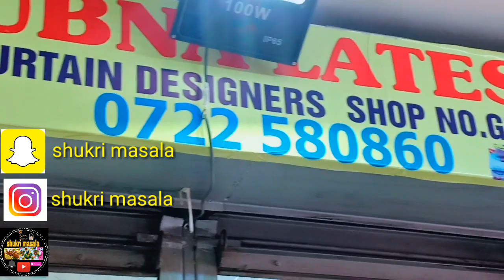Asc asxabta maqan waxe iso weydiyan mesha aan dahyada ka so gosto Ila dawada thanks